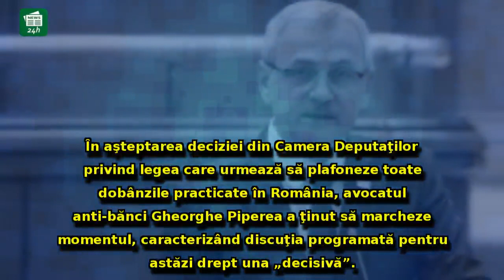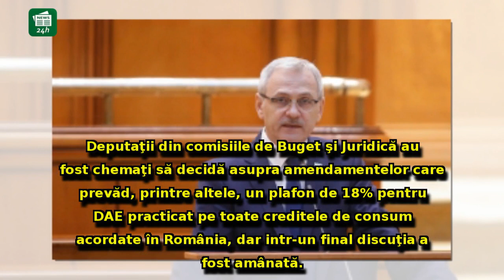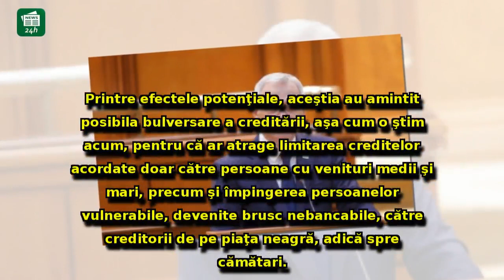I-a cerut DEMISIA lui Dragnea, dar acum vrea ca liderul PSD să îi TREACĂ LEGEA plafonării dobânzilor